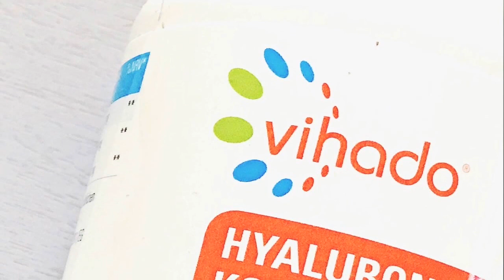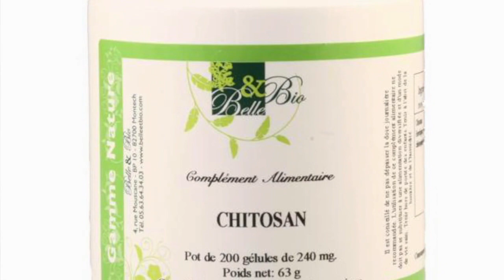Coup de pouce Beauté I Bloomizon I Pharmanex I Vihado I Belle et Bio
Déroulez la barre d'informations ...
Des Codes Promo et précisions vous y attendent !!!

Produits mentionnés :

Code parrainage 10€ sur 1ère commande : PPUPATO

- Super diet Extrait de Pépins de Pamplemousse Titré Bioflavonoides ( Ecorce + pulpe )

- Pharmanex Marine Omega
( Me contacter pour se procurer ce produit )

- Vihado Acide hyaluronique + Collagene

⭐️ Après plusieurs tests, recherches et questionnements, j'ai décidé de m'associer à une marque qui est pour moi gage de qualité et d'efficacité : NU SKIN ⭐️

Je suis à présent représentant de cette marque mais avant tout consommateur amoureux inconditionnel.

🌎  Si vous désirez plus d'informations sur les produits, leurs utilisations ou leurs acquisitions,  veuillez me contacter par mail à l'adresse suivante :

💲 Codes Promo valable sur votre première commande 💲

( Open Food offert )
✖️  Cure de remise en forme, minceur, bien-être Made in France 100% Naturel

⚜ Les produits offerts seront spécifiés dans chaque vidéo ⚜

Bonne visite